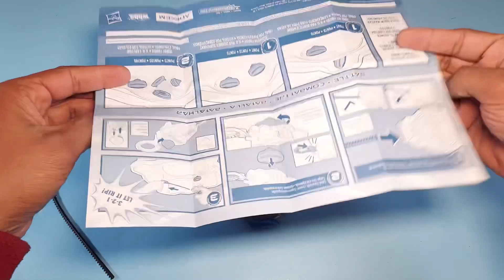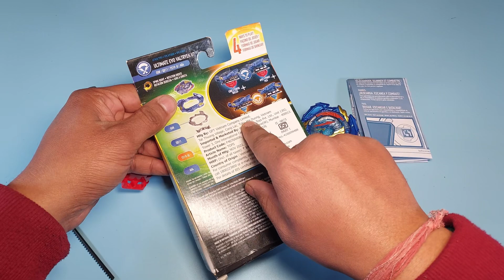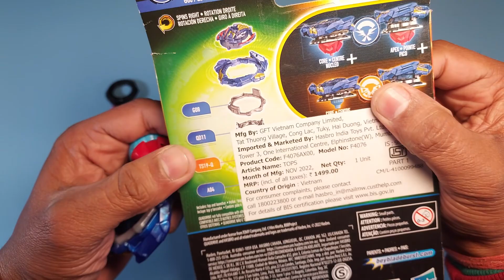🔥Ultimate Evo Valtryek V7 Hasbro Quad drive Unboxing & Detailed Review in Hindi